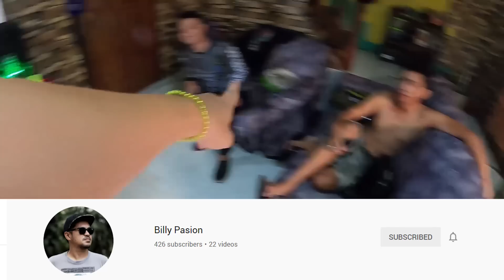YEAR 2070 PREDICTION | MayorTV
SA YEAR 2070

Interviewhin natin sila.
Tiktoker, gamer, youtubers.
Marami tayong matututunan dito.

Maraming salamat sa mga nakasama ko dito.